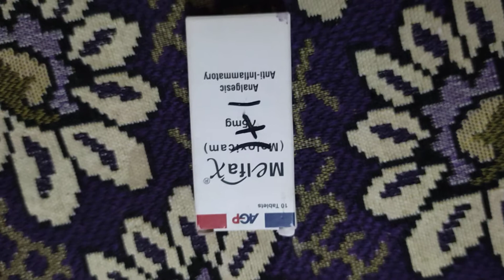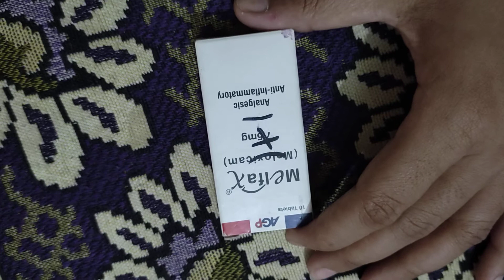Melfax tablet use in urdu